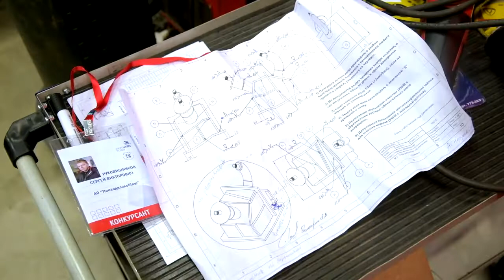Прямой эфир с Олегом Захаровым